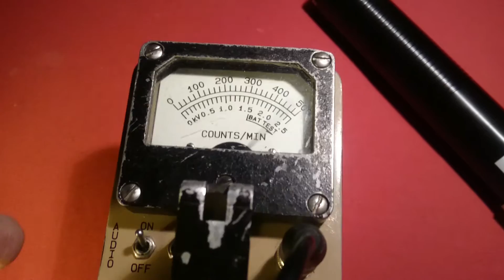Radioactive keychain measurement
Short video of a tritium keychain purchased on eBay, measured by a Ludlum model 12 with a RAP47 LEG (Low Energy Gamma).

Energies are pretty low but perfectly seen by this probe.